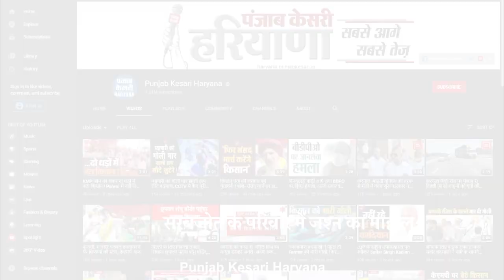मेडल जीत कर घर पहुंचे Shooter Sarabjot, खिलाड़ी का जोरदार हुआ स्वागत.. परिवार में जश्न का माहौल